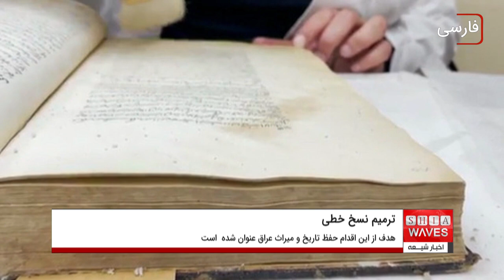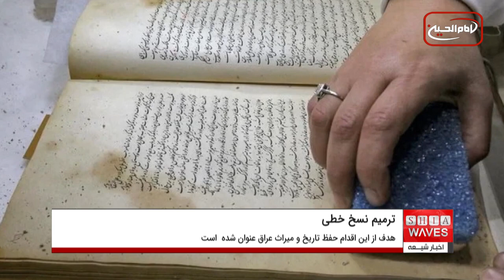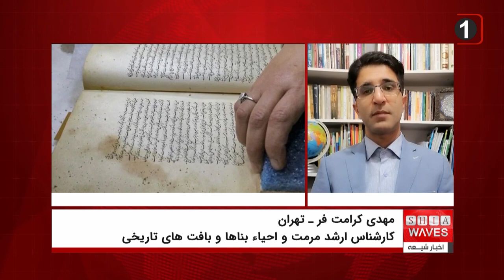تلاش گسترده برای بازسازی کتب خطی مربوط به عاشورا و امام حسین، مهدی کرامت فرکارشناس ارشدمرمت ازتهران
دکتر احمد العلیاوی، مسئول موسسه کتب خطی عراق، طی اظهاراتی از قصد و نیت این موسسه برای بازسازی و ترمیم کتاب های خطی مربوط به فاجعه عاشورا و امام حسین علیه السلام پرده برداشت‌.
وی در این باره گفت: ما در طرح جدید این موسسه قصد داریم ۴۷ هزار کتاب خطی را بازسازی و ترمیم کنیم. تعداد قابل توجهی از این کتب مربوط به فاجعه عاشورا و امام حسین علیه السلام است.
دکتر العلیاوی همچنین گفت: عمر برخی از این کتاب ها به بیش از ۱۲۵۰ سال می رسد لذا کتبی بسیار تاریخی و ارزشمند به شمار می روند. هدف ما از این کار، حفظ تاریخ و میراث عراق است تا جلوی از بین رفتن آن را بگیریم.
او همچنین افزود: در بین این کتب خطی، کتاب هایی از ادیان و مذاهب و قومیت های مختلف عراق وجود دارد. در این طرح بازسازی، از تیم های کارشناسی اروپایی نیز کمک گرفته ایم.
مسئول موسسه کتب خطی عراق در ادامه افزود: این طرح شامل بازسازی برخی لوح های خطی عربی هم می شود. در طول قرن های گذشته، رطوبت و ومود حشرات و برخی اقدام های مردم، موجب آسیب به این آثار شده است.
وی درباره زبان های این کتب و لوح های خطی گفت: در میان این کتب و لوح ها، کتاب های خطی  لوح هایی به زبان های عربی، فارسی، ترکی استانبولی، عِبری و کردی دیده می شود. این، خود نشان دهند تنوع فرهنگی و قومیتی در عراق است.
دکتر العلیاوی افزود: این آثار در ایام جنگ آمریکا و همپیمانانش علیه عراق در سال ۲۰۰۳ میلادی، در منطقه ای در حومه شهر بغداد پنهان شده بودند. اهالی این منطقه که از وجود آن اطلاع داشتند، جلوی هرگونه سرقت و دست برد زدن به آن را گرفتند.
وی افزود: از مهم ترین و ارزشمند ترین آقار موجود، کتب خطی و لوح های مربوط به امام حسین علیه السلام و مراسم عاشورای حسینی است. امیدواریم با تیم های حرفه ای که در اختیار داریم بتوانیم هر سال حداقل ۱۰۰ کتاب را بازسازی کنیم. در صورت تحقق این امر، رکوردی جدید در این زمینه خواهیم زد.